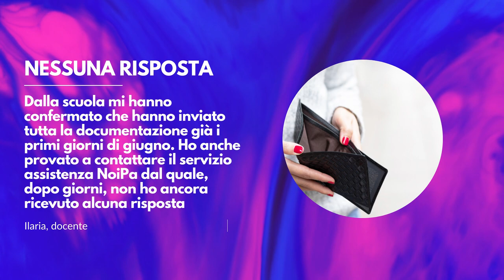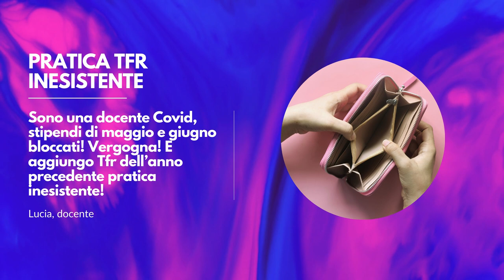Docenti senza stipendio: "Abbiamo le tasche vuote". Le reazioni dei lettori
Diversi docenti ci segnalano tramite mail e Facebook la propria situazione riguardante il pagamento delle supplenze.